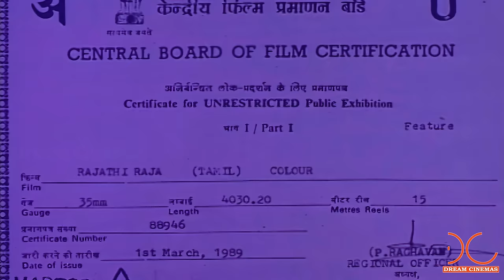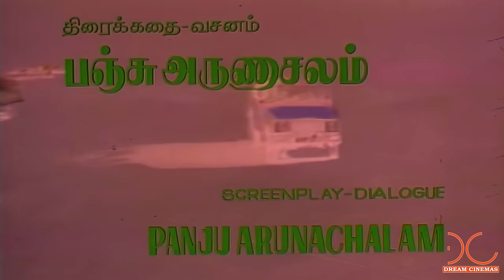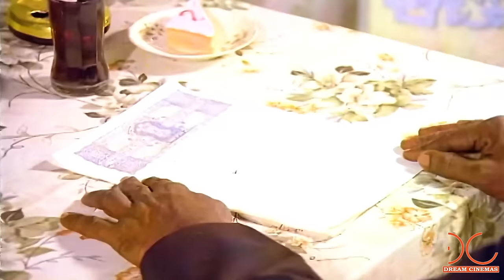Rajathi Raja | Full Movie | Digitally Restored HD | 5.1 Audio | Rajadhi Raja Movie | 4K Cinemas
Rajadhi Raja (transl. King of Kings) is a 1989 Indian Tamil-language action comedy film, directed by R. Sundarrajan and written by Panchu Arunachalam. The film stars Rajinikanth in a dual role, with Nadhiya and Radha portraying his characters' love interests. It revolves around Raja, a rich estate owner's son who seeks to avenge his father's death. He is aided in his quest by Chinnarasu, a lookalike.

Rajadhi Raja was released on 4 March 1989. The film became a box office blockbuster.

தமிழ்நாட்டில் கலர் டிவி பரவலாக வாங்கத் துவங்கிய 90 களின் ஆரம்பத்தில், வீடியோ கேசட் வாடகைக்கு விடுபவர்களிடம் சில படங்களின் கேசட் எப்போதும் எக்ஸ்ட்ராவாக இருக்கும்.  தில்லானா மோகனாம்பாள், திருவிளையாடல், எங்க வீட்டுப் பிள்ளை,ஆயிரத்தில் ஒருவன், உலகம் சுற்றும் வாலிபன் மற்றும் ராஜாதி ராஜா. டெக்  வாடகைக்கு விடுபவர் சுகமாக அலுத்துக் கொள்வார்கள்.

யார் வாடகைக்கு வாங்கினாலும் இதில் ஏதாவது ஒன்னு கூடவே போயிருதுப்பா என்று.

அப்படி அதிகம் பேரால் தமிழ்நாட்டில் பார்க்கப்பட்ட படங்களில் ஒன்று ராஜாதி ராஜா. இந்தப் படத்தின் பாடல்கள் என்றுமே ஹிட் ரகம். படம் 4K UHD தரத்தில் digitally restore செய்யப்பட்டு யூடியூப் தளத்தில் வெளியாகியுள்ளது. ஒலி அமைப்பு 5.1 தரத்தில் இருக்கிறது.